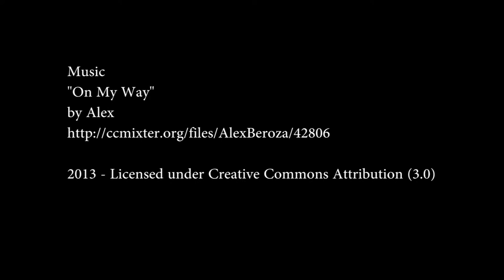20130727 Ride W/James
Ride with my friend around Western and a little east of Seattle, Washington